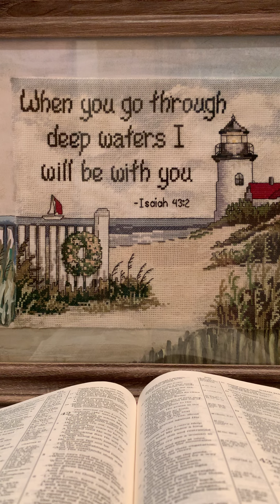“YAH, I need you!” “I am not alone” - Kari Jobe (cover)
Isaiah 43:2. “When thou passest through the waters, I will be with thee; and through the rivers, they shall not overflow thee: when thou walkest through the fire, thou shalt not be burned; neither shall the flame kindle upon thee.”